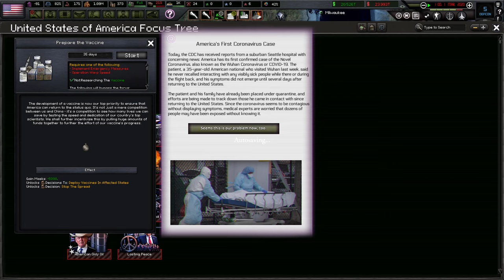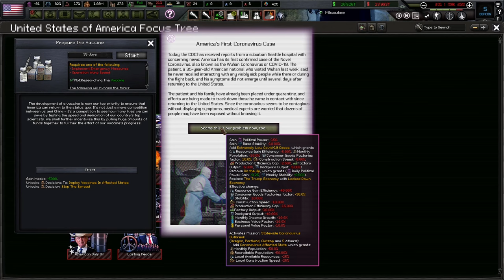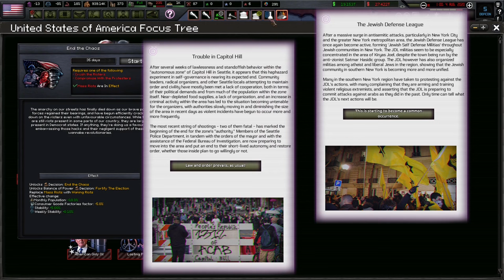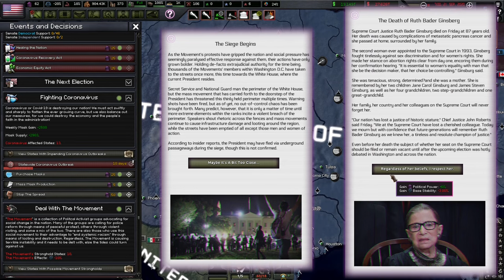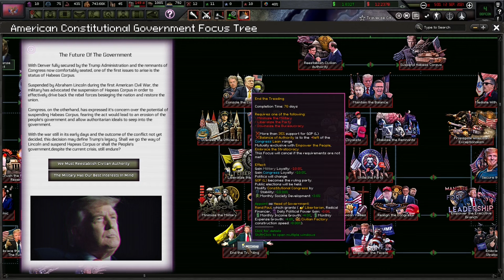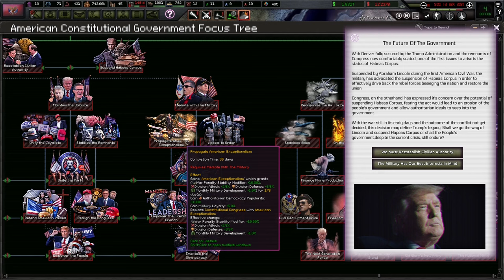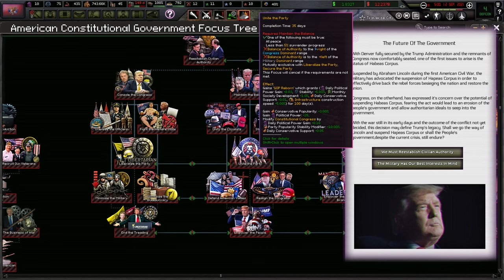MAGA Or Bust! Hoi4 - The Fire Rises Mod, America Constitutional Government #1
America has been taken over by the deep state and insidious corrupt politicians. They falsely believe they won the election and refuse to see reason. We retreat to Denver and call upon all loyal patriots to put America back to its core values and founding!

Mods Used: The Fire Rises Mod